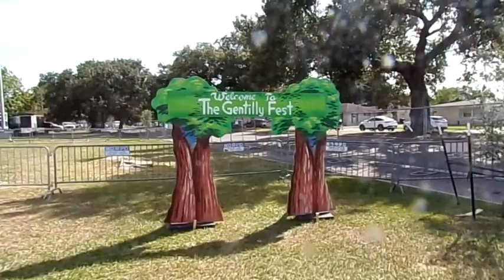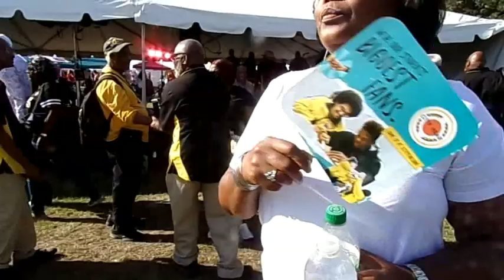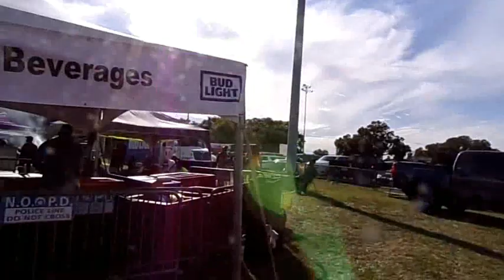The Dominoes 7 Show Gentilly Fest 2023